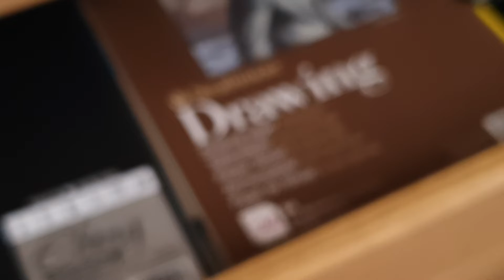Drawing A Realistic Eyebrow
This video is a time-lapse drawing of an eyebrow using Faber-Castell graphite pencils on Daler-Rowney Sketchbook paper.

Also, make sure to check out my Etsy shop if you wish to see and/or buy prints of my work.

Thank you for looking and have a great day.